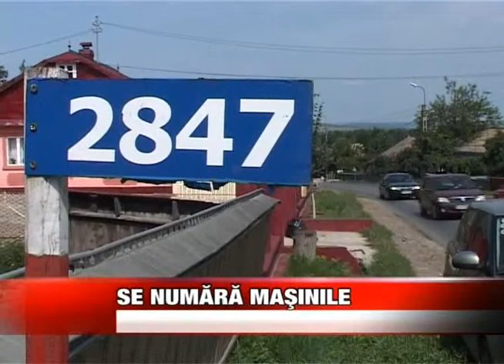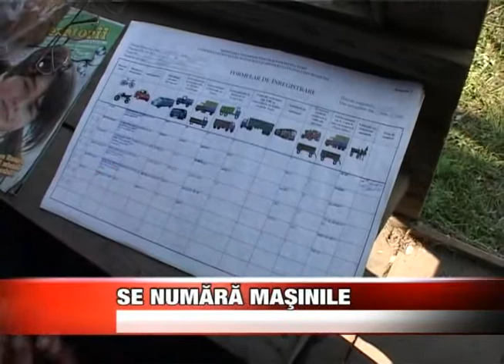SE NUMARA MASINILE